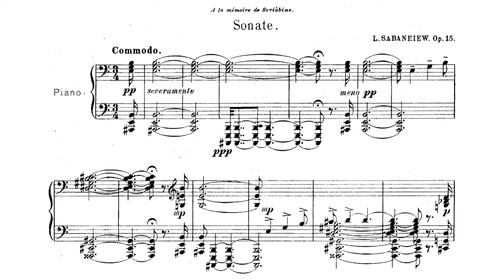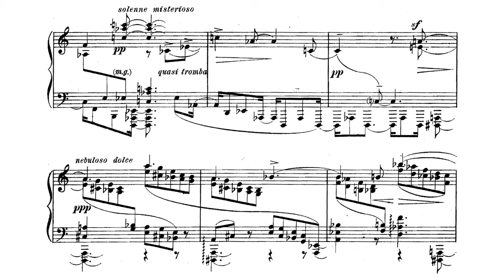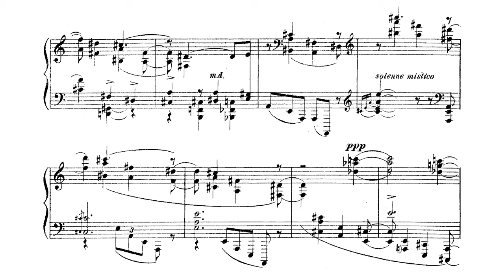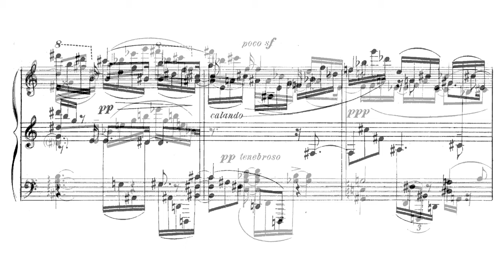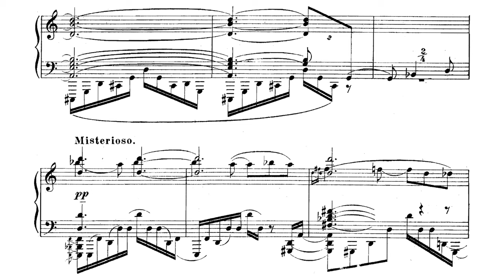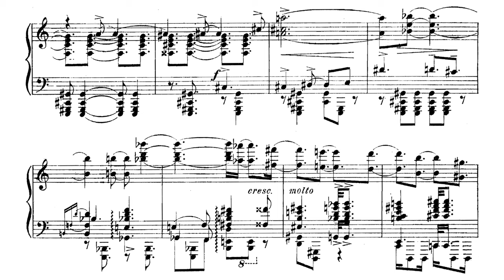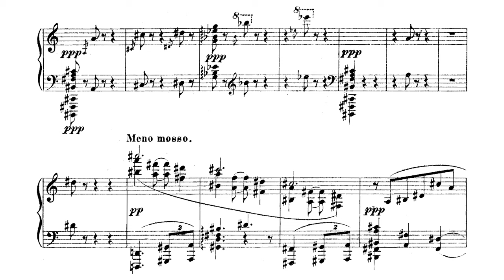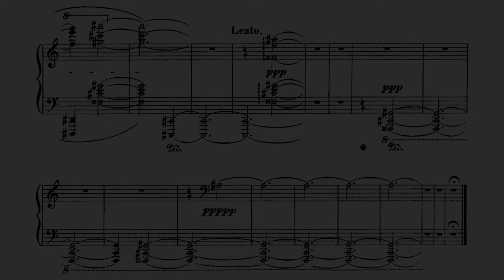Leonid Sabaneyev - Piano Sonata, Op. 15 "In Memory of Scriabin"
Michael Schäfer, piano

Leonid Sabaneyev was born in Moscow in 1881 and his musical studies were under Nikolai Rimsky-Korsakov, Sergei Taneyev, Nikolai Zverev and Paul de Schlözer at the Moscow Conservatory. He graduated in mathematics and physics from Moscow University in 1908. He wrote some early works, such as incidental music to King Oedipus (1889), a Funeral March in Memory of Beethoven, two trios (including a Trio-Impromptu for violin, cello and piano, Op. 4), piano pieces (including a Piano Sonata, Op. 15) and songs.

He then made a special study of Alexander Scriabin, and became an authority on that composer (see synthetic chord). His first book on Scriabin was published in 1916. In addition to his own original works, he transcribed Scriabin's Prometheus: The Poem of Fire for 2 pianos. He founded the Moscow Institute of Musicology. He was both a conservative and a progressive; his ideas included a scale comprising 53 notes and hoped to create a "Laboratory of the Exact Science of Music".

Sabaneyev famously embarrassed himself in 1915 by publishing a scathing review of the premiere of Sergei Prokofiev's Scythian Suite – a performance that had actually been canceled at the last minute. This prompted a response from Prokofiev stating that the supposed performance must have been a product of Sabaneyev's imagination, as the only copy of the score was in the composer's hands and thus the critic had not even been able to see it. However, later Prokofiev said that Sabaneyev had information about the Suite from his friends who had already heard the Suite and he probably wouldn't have changed a word in his review even if he had heard it in concert.

Sabaneyev left Russia in 1926, after publishing Scriabin (1916, 2/1923), History of Russian Music (1924), The General History of Music (1925), and Music After October (on post-revolution music in Russia). History of Russian Music was translated into German (1926) and received very positive reviews from critics such as Maurice Cauchie. In his later years he lived in Paris, London, the United States, and Nice, where he is buried. His musicological works from this period include Modern Russian Composers (1927), a monograph on Taneyev (1930), and Music for the Films (1935). His students in Paris included the Swedish composers Dag Wirén and Gösta Nystroem.

His later musical works included a ballet, a symphonic poem, and the oratorio The Revelation of St John (1940). He also wrote Variations on a Theme of Scriabin, for unknown forces.
He also had several science works on mathematics and zoology.